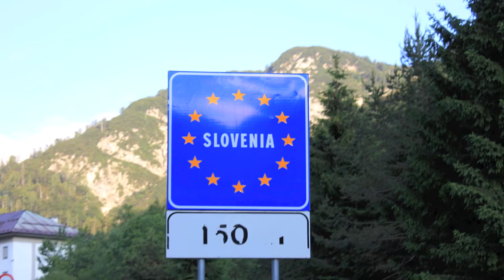homemadeinhk journeys slovenia, part 1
strmec and bovec, two locations in north western slovenia that you need to visit.